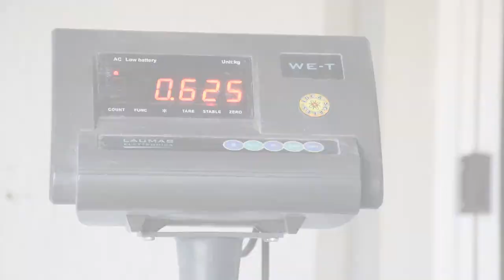Manual Filler mod. FM-100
This machine is used to manually blow pillows, cushions, dog beds and other soft items.
Different filling materials can be used, such as feathers, down, fiber, microfiber, recycled fiber, shredded foam, natural fibers.